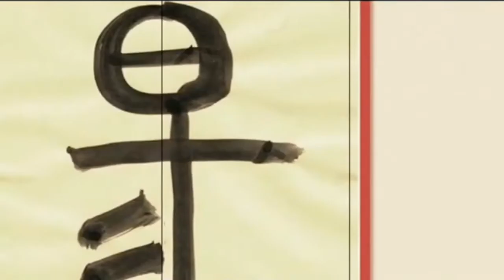談天說易(70)-有樣學樣的魯惠公(1)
有樣學樣的魯惠公
禮樂崩壞周室衰微